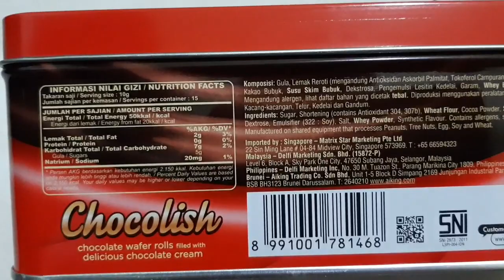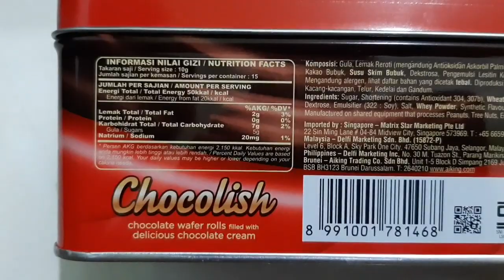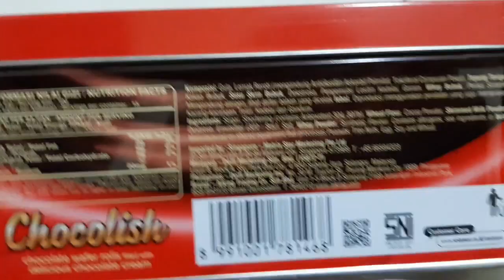Chocolish dari Biskuit Selamat